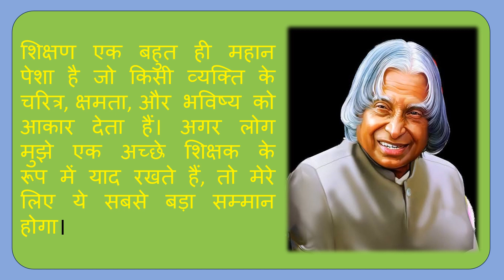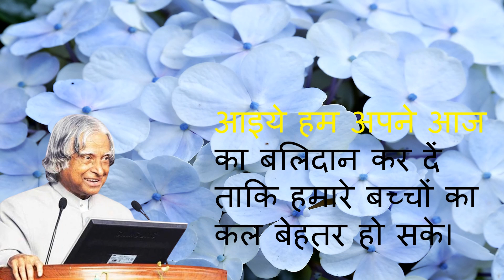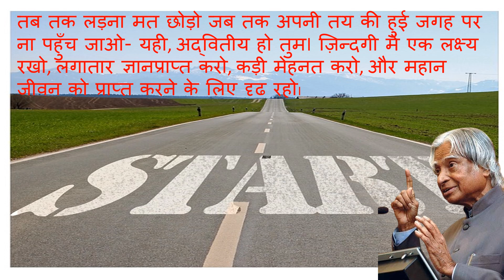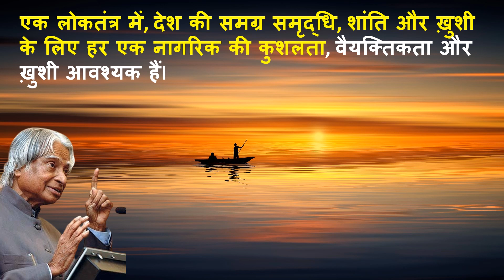मिसाइल मैन डॉक्टर एपीजे अब्दुल कलाम के अनमोल विचार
मिसाइल मैन डॉक्टर एपीजे अब्दुल कलाम के अनमोल विचार जो हमें जीवन में सफलता के लिए एक नई सोच देते हैं